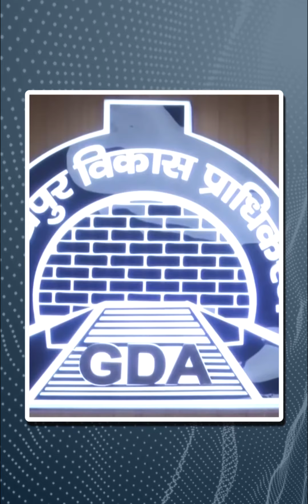अब कुछ ऐसा दिखेगा Gorakhpur का सुमेर सागर ताल | Dainik Bhaskar Hindi | दैनिक भास्कर हिंदी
यूँ तो Gorakhpur के रामगढ़ ताल पर जाने पर Mumbai के Juhu Beach जैसा महसूस होता ही है, लेकिन अब एक ऐसी ही जगह और Gorakhpur में डेवेलोप होने जा रही है जहां आप हूबहू जुहू बीच जैसा महसूस कर पाएंगे। ये तस्वीरें है सुमेर सागर ताल की, जिसे पर्यटकों के लिए आकर्षण का केंद्र बनाये जाने की होड़ में जिला प्रशासन लग चूका है।